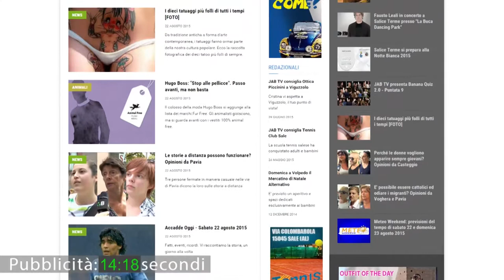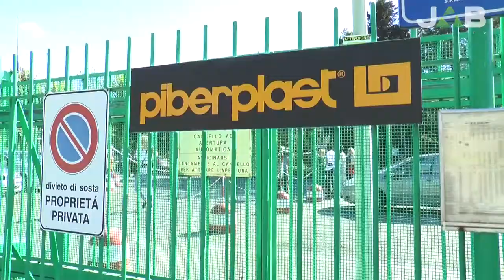Brucia la Piberplast di Voghera: le immagini dell'incendio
A cura di: Marco Cignoli
Tecnico: Marco Cignoli
Produzione: Jab Media